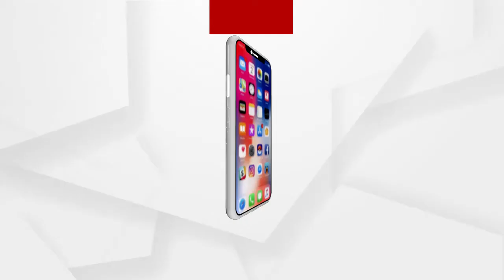ଅପରାଧୀଙ୍କ କବଜାରେ ଇସପାତ ନଗରୀ ରାଉରକେଲା ...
ଅପରାଧୀଙ୍କ କବଜାରେ ଇସପାତ ନଗରୀ ରାଉରକେଲା । ସହରରେ ଗୋଟେ ପରେ ଘଟୁଛି ଲୁଟ, ହତ୍ୟା, ଚୋରି, ଡକାୟତି ଭଳି ଘଟଣା। ସବୁରି ପଛରେ ରହିଛି ବଡ଼ ବଡ଼ ଅପରାଧିକଙ୍କ ହାତ। ସହରର ଛାତି ଉପରେ ଘଟିଛି ଏଭଳି ଏକ ଜଘନ୍ୟ ହତ୍ୟାକାଣ୍ଡ। ମଙ୍ଗଳବାର ରାତି ଅଧରେ  ବସେରା ହୋଟେଲ ମାଲିକଙ୍କୁ ଘର ଭିତରେ ପଶି ହତ୍ୟା କରିଛନ୍ତି ଦୁଇ ଦୁର୍ବୁର୍ତ୍ତ ...